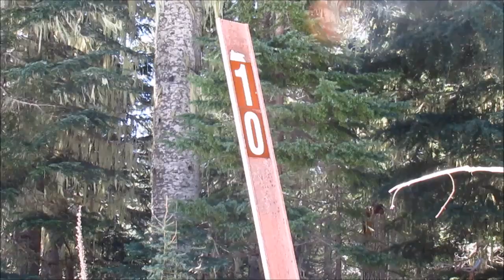A short fishing trip into Melakwa Lake turned in to a epic hike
I had planned a short and easy hike in fishing trip to start of my spring backpacking season, it turns out that the snow made my journey considerably longer. It all worked out it was a great day to check out the Melakwa lake area which is located in the Willamette National Forest here in Oregon.